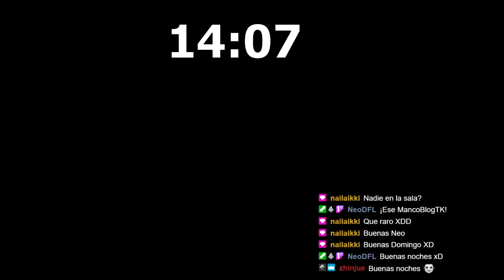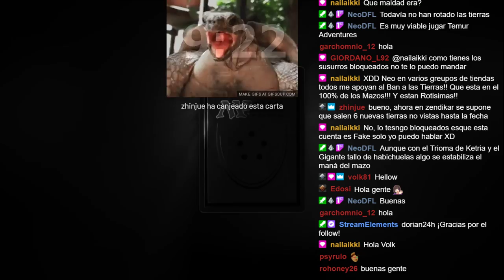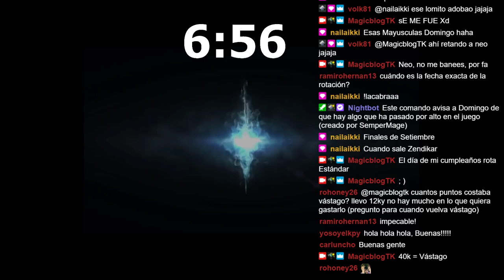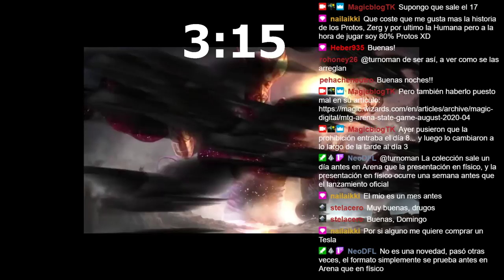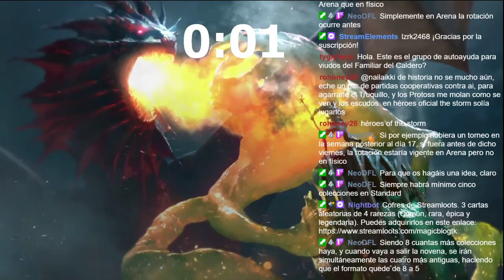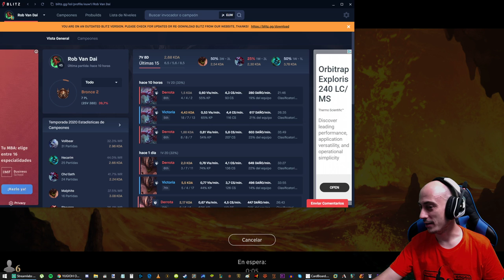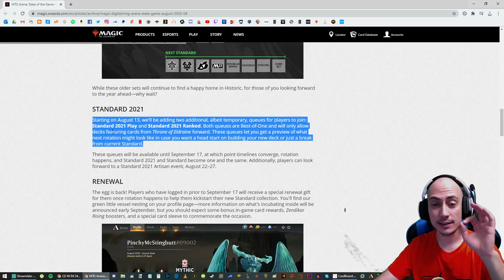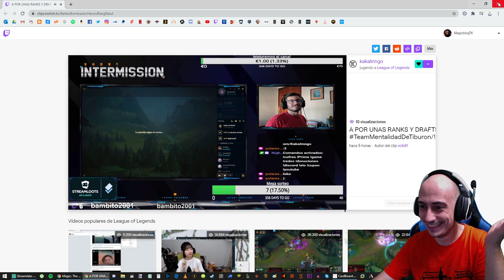Vamos a pasarlo bien [DIRECTO RESUBIDO]